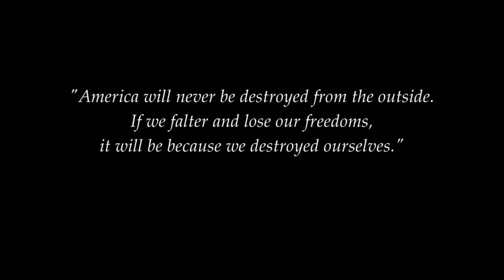Teine Tase 309 × Kes kurat mängib aastal 2021 The Division 2-te??? (Podcast)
Ragnar, Sten ja Allan keskenduvad sel nädalal eelkõige vanematele mängudele. Näiteks on Allan ning Sten otsustanud lõpule viia 2019. aastal ilmunud The Division 2-e, Ragnar hakkab aga lõpuks ometi joont alla tõmbama tollele õnnetule Cyberpunkile. Lisaks küsime, kas poodidest hakkab taaskord kaduma peldikupaber ning kui jah, siis kuidas hakkama saada.

Veel teemadeks: Bethesda ja Microsoft, Marvel's Avengers, poliitika videomängudes ning palju muud!

00:00 intro

KOMMENTAARID
00:38 Sten on nagu Jay Redlettermediast.
03:00 Halvim ja parim moment eelmisest saatest.
04:20 Kas Ragnar reaalselt ei tea mis vsync on ja kuidas see töötab?
06:18 Mitmed mahlased Õhtulehe anonüümsed kommentaarid.

MÄNGITUD MÄNGUD
10:08 Ghostrunner
15:30 Cyberpunk 2077
23:29 Tom Clancy's the Division 2
27:57 Super Mario 3D Worlds
30:51 Hitman 3
38:07 Mängud, mis kahe podcasti vahel ilmuvad.

UUDISED
40:10 Microsofti Bethesta ära ostmine kiideti heaks.
44:04 PS5 tuleb Euronicsi müügile.
45:43 Mäng Six Days in Fallujah lööb internetis tormilisi laineid.
52:17 Valve pani nüüd Artefacti tasuta saadavaks.
53:31 Diablo 2 uuendatud versioon jõuab peagi kohale.
57:11 Aliens Fireteami uus video.
1:01:30 Take-Two tegevjuhataja ütles, et inimesed on valmis 10€ rohkem
maksma mängude eest.
1:03:22 Marvels Avengers hakkab tulevikus olema suurem grind.
1:06:17 Tuntud lekitaja väidab, et God of War ja Spiderman tulevad varsti
PC peale.
1:08:55 Ragnari lemmik mängu Disintegration stuudio pandi kinni.

VABA MIKKER
1:12:40 Peaky Blindersi mäng ja seriaal.
1:17:30 Seriaali The Boys lühitutvustus.